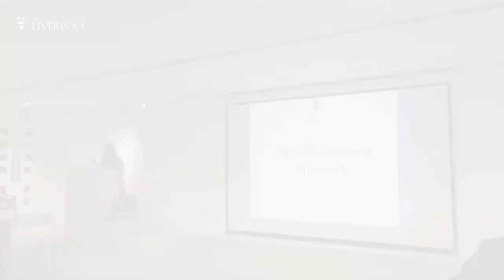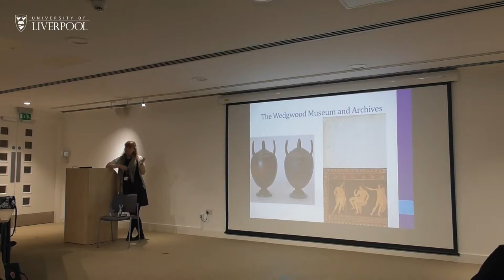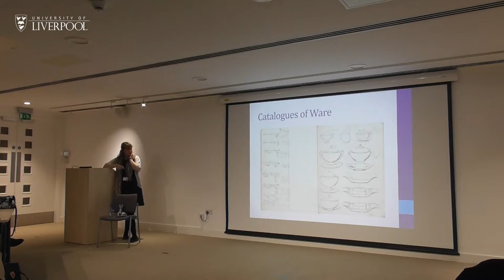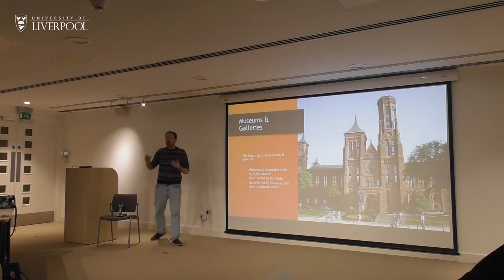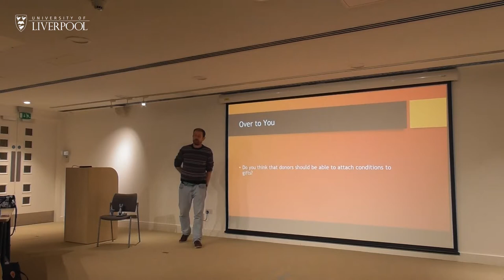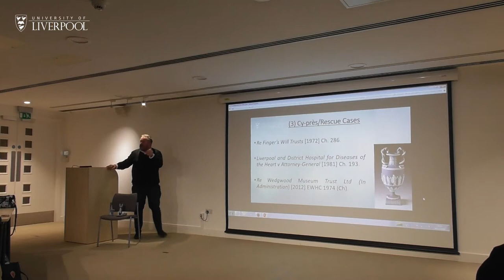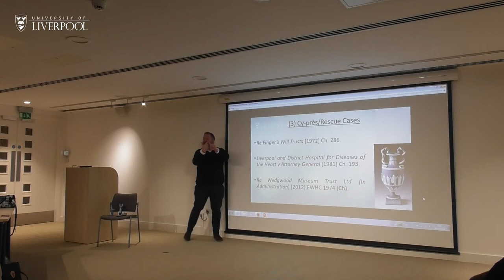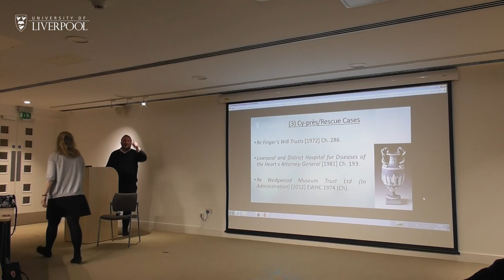Wedgwood Museum History, Donor Intention and Charity Insolvency